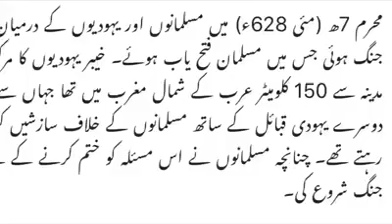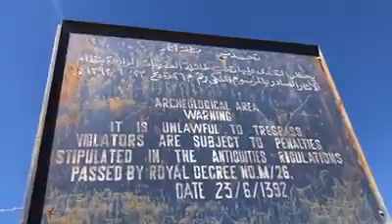مسلمانوں کا تاریخی مقام ۔ قلعہ خبیر۔